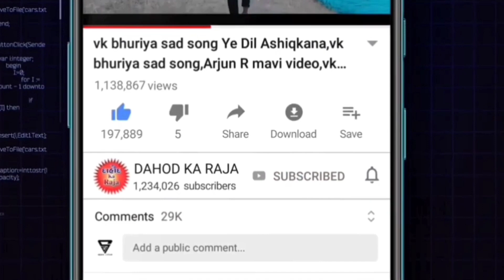લાડલી વિકે ભુરિયા સોન્ગ ||New Timli Dance 2022 Divan Bhuriya, Vk Bhuriya New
Divan Bhuriya, Abhisek Mavi,Sanjay Bhabhor, Maju Minama, Mahesh sangod,

Bindass Group Video

Bindass Group Dance

Vk Bhuriya 2022

Vk Bhuriya Timli 2022

Vk Bhuriya  Song

Vk Bhuriya Timli

Vkbhuriyasong

Youtube| by | Dahod Ka Raja